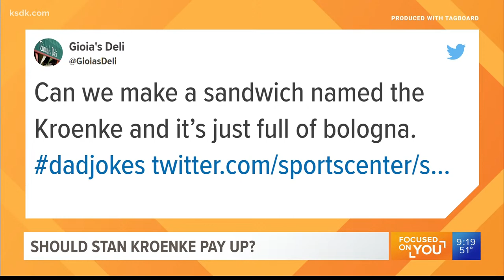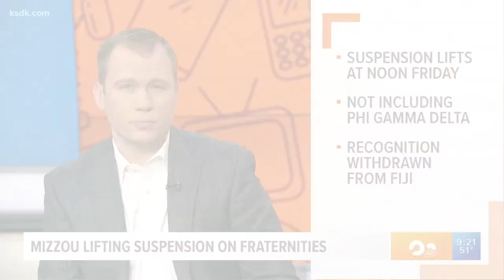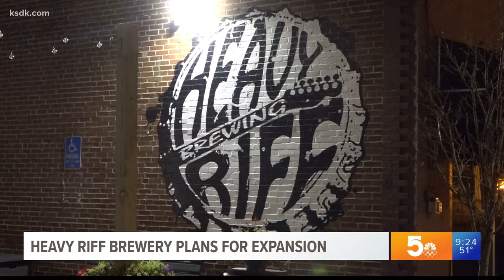Live video: Rams lawsuit drama continues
Kroenke is reportedly trying to get out of paying for legal expenses in the St. Louis lawsuit. We’re talking about whether he should pay up.